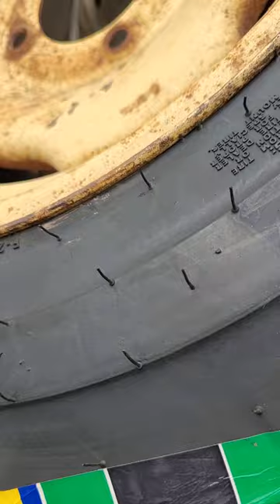snow cat spare tire fail.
saving an early thiokol 4 VS.  sourced some tires and was wanting to be fancy and have a matching spare